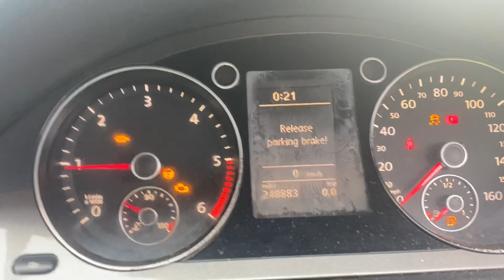Разборка Volkswagen - Passat 6 2005-2010, 2.0 (VIN: WVWZZZ3CZ9P062601) AJ09UXA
Основные характеристики:
Год выпуска: 2009
Двигатель: CBD317609
Объём двигателя: 2.0
Тип двигателя: Дизель
Коробка передач: КПП 5-ст.мех.(МКПП)
Кузов: Седан
Смотри каталог запчастей Volkswagen - Passat 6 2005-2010 на :
⏰ Режим работы колл-центра:
08:00 – 20:00 – ежедневно

Для наших покупателей:
- бесплатная доставка;